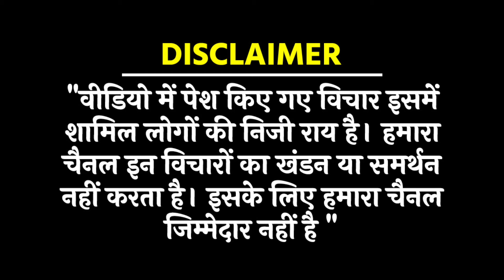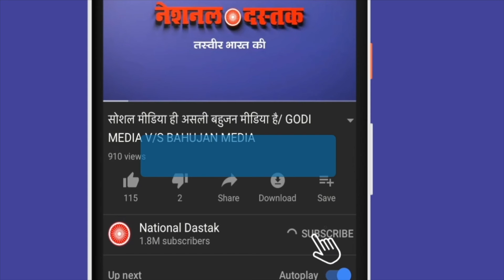मोदी की मनमानी पर लगा ताला